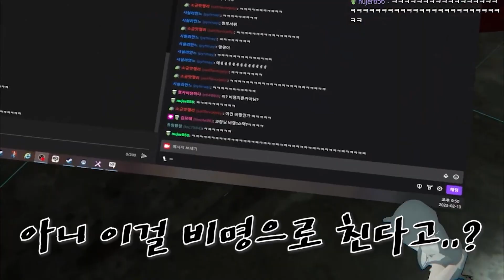짭피플레이타임 (w. 응과장)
합방 멤버